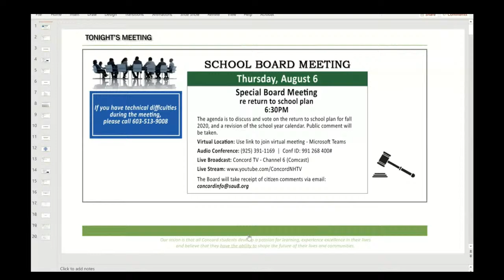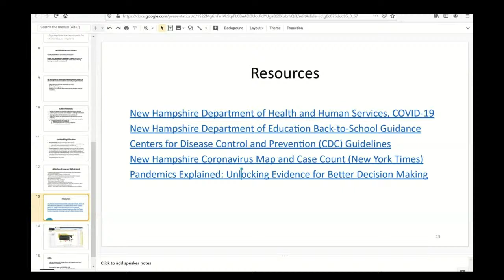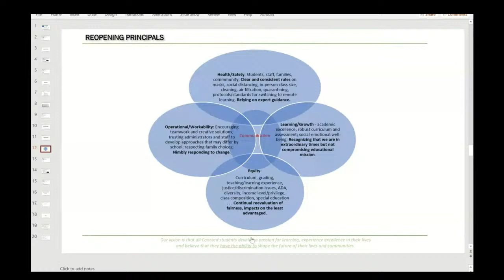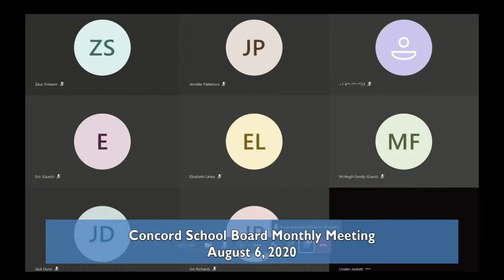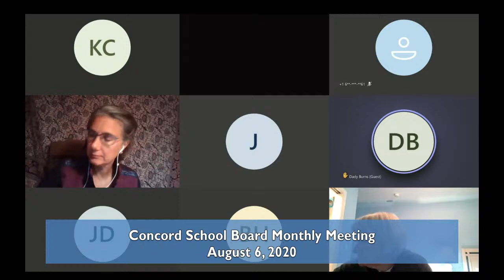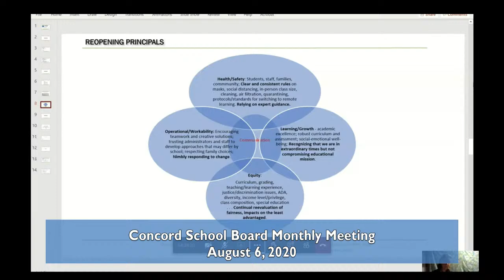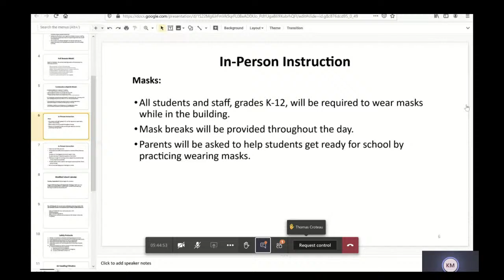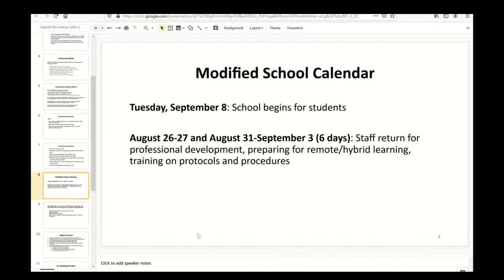Concord School Board Reopening Meeting 8-6-20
Concord School Board Meeting to determine reopening plans for the school district. (note: we incorrectly labeled some meeting graphics with "monthly meeting" which was not the case)

The meeting begins with a brief presentation from Business Administrator Jack Dunn.

Public comment section of the meeting goes until roughly 04:22:40 at which point the board begins their discussion and ultimately their motions.

**We've received some feedback that when viewing this video on mobile it caps at 4 hours of playback. If you encounter this issue try watching on a computer web browser instead.**